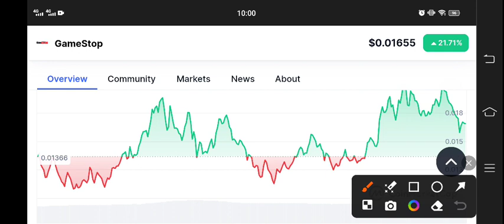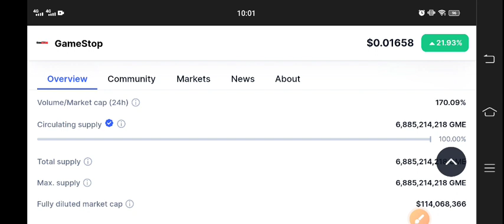GME Coin News Today! GameStop GME Price Prediction Today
Queries Solved:
1.  today target
2.  price today
3.  price prediction
4.  token today target